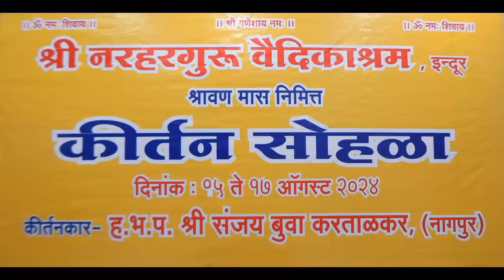05 08 2024 नमन आणि पूर्वरंग। ह. भ. प. श्री संजय बुवा करताळकर नागपूर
This kirtan is organized by Shri narhar guru Vaidik ashram on occasion of Shrawan mas 2024.